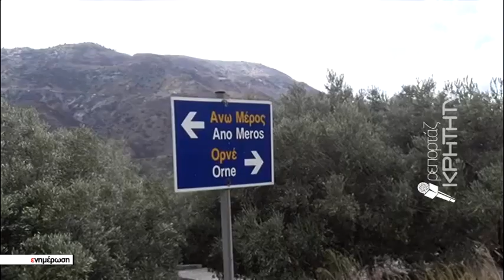Ηλικιωμένη καταπλακώθηκε από τα συντρίμμια του σπιτιού της